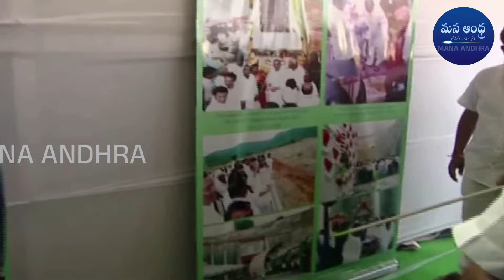నాన్న ఫోటో చూస్తూ జగన్ ఏం చేసాడో చూడండి...| CM Jagan | Mana Andhra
Watch:  నాన్న ఫోటో చూస్తూ జగన్ ఏం చేసాడో చూడండి...| CM Jagan |  Mana Andhra